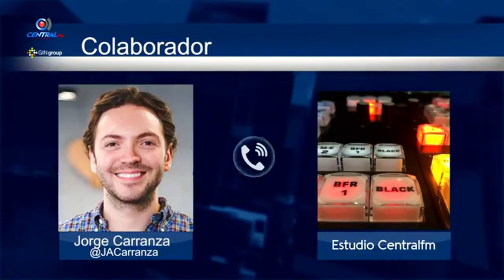¿CÓMO AFECTA AL MUNDO PETROLERO EL ATAQUE A ARABIA SAUDITA?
Nuestro especialista en Marketing Político, Jorge Carranza nos dice qué países pierden y cuáles ganan con el ataque al país asiático. ¿Qué papel juega México, le afecta o le beneficia?